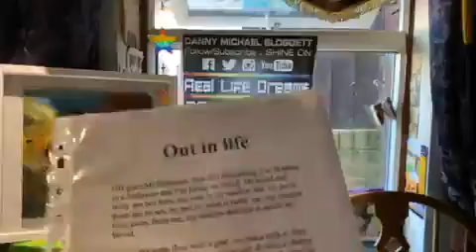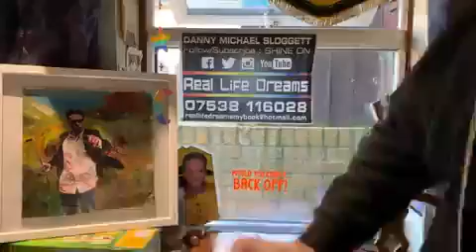Out in life 10 10 2007 Poem I wrote for Reallifedreamsmybook@DannySloggettMyCopywrite